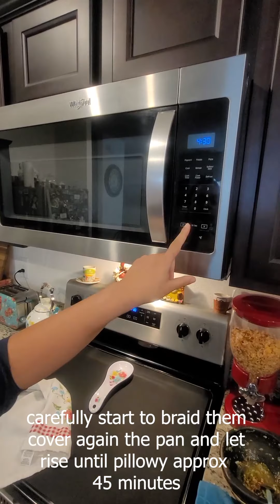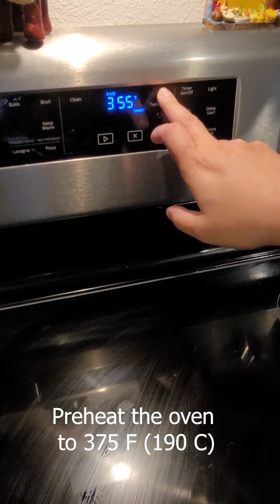Breaded Loaf easy recipe for cooking beginners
Preparation:15 mins
baking: 30 mins
Raising: 105 mins
Total: 2  hrs 40 mins
Servings: 1 Loaf
If you don't have a mixer you can do it by hand until reach the desire consistency

Ingredients
DOUGH
3 1/2 cups bread flour
1 cup warm water
3 teaspoons sugar
3 tablespoons oil (vegetable or canola)
1 teaspoon salt
2 Eggs
1 (1/4 ounce) packet  active dry yeast
more bread flour for work surface
Cooking Spray

TOPPING
1 Egg
1 Teaspoon Heavy Cream
1 Teaspoon sesame seeds
Recipe courtesy
 Joanna Gaines